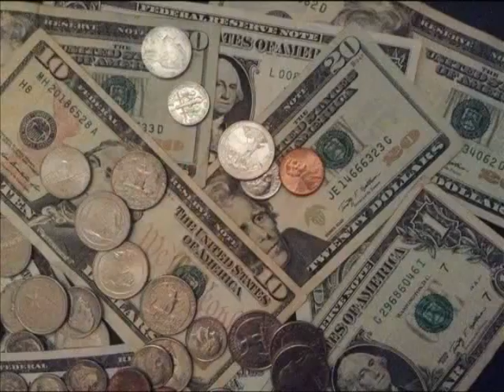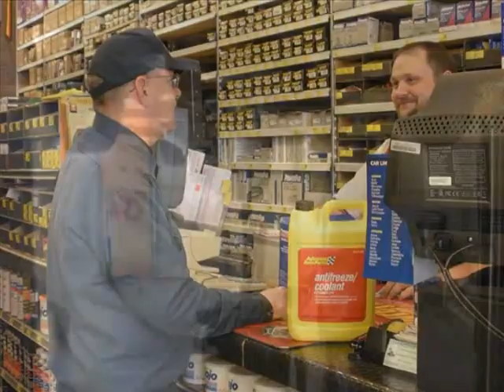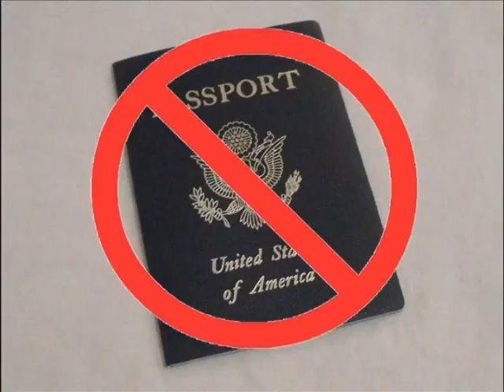Sunday Afternoon | October 13, 2024 | "Faith Promise Ministries: Lighthouse Ministries"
Sunday Afternoon's Sermon is preached by Brother Tom Palmer.

"Faith Promise Ministries: Lighthouse Ministries"